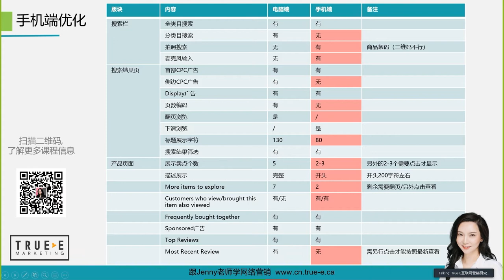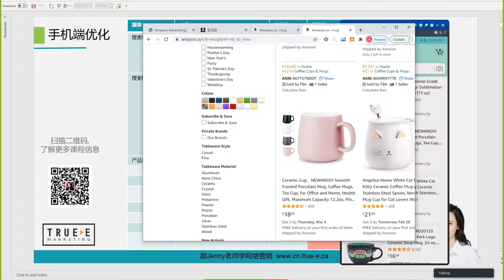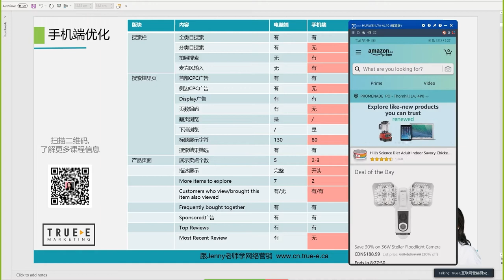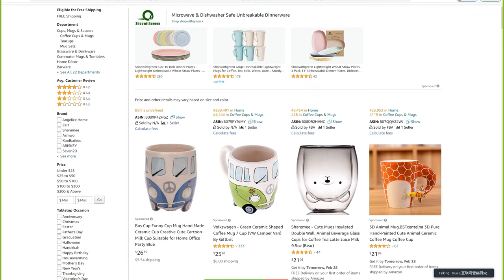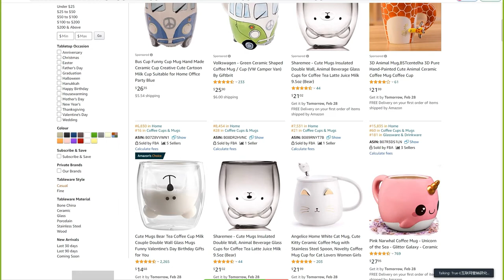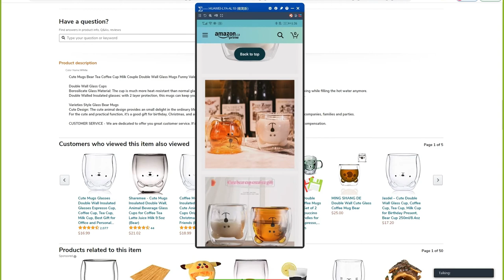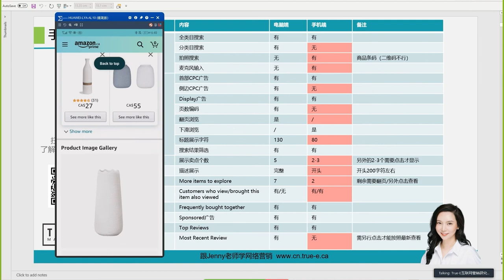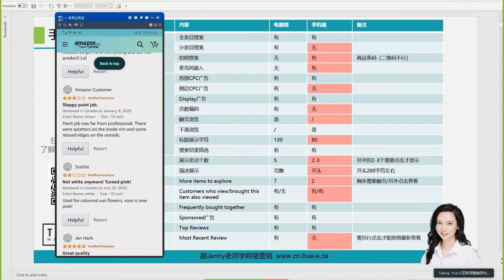亚马逊运营：手机端优化, True-E 北美电商课程 | 亚马逊开店教程 | 亚马逊选品 | 亚马逊listing | 亚马逊电商 | 跟Jenny老师学北美互联网营销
True-E Marketing， 提供的服务包括

1. 专业营销型网站: 15年互联网营销经验，让我们成为专注做有客户转化的商业级网站

2. SEO搜索引擎优化: 如何通过SEO搜索引擎优化给网站带来源源不断的优质用户？

3. 实战型互联网营销培训: 全北美独一无二的企业+个人网络营销技术实战培训，从多伦多到温哥华、蒙特利尔，受到近千企业主热烈欢迎。

4. SEM（谷歌PPC广告）: 追求极致性价比, 丰富的经验、定制化广告策略, 多渠道高效引流，独特的设计和创意文案，全程监控并持续调整投放计划, 多维度数据分析。花钱少！效果好！

5. 短视频广告: 火爆的抖音、剪映，如何通过手机短视频形成病毒式网络营销？如何通过短视频赢在网络电商时代？帮你几乎零成本获得精准的客户！

6. 社交媒体营销: 带你领略威力强大的社交媒体，如何利用Facebook和微信的群获得新客户？优化YouTube视频全攻略，利用手机免费软件剪专业级短视频！
30小时《2022版北美电商亚马逊+独立站课程》
2022年5月再开课啦！

课程内容：

从0到1：上架产品和创建商品的产品系列

从入门到进阶：亚马逊运营之手机端优化
技巧：如何1分钟做跟卖
实战：最有效的反跟卖技巧
2022版亚马逊A10算法

适合人群：
IT零基础